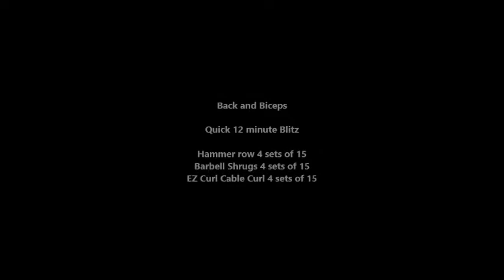Hangar Workout Back and Biceps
Back and Biceps Quick Hit Workout

Hammer Row 4 sets 15 reps
Barbell Shrug 4 sets 15 reps
Cable Curls 4 sets of 15 reps

For 2018 I'm focusing on Higher Volume Bodybuilding.

My goal is to trim down from 383 lbs at my last meet December 16 2017.

My goal is to get to 275lbs.

These Videos are intended to

- Document my workouts
- Keep me accountable
- Show men over 40 how to get shit done

Get the Silverback Blueprint Podcast on iTunes

For men Over 40 looking to Rebuild themselves into Silverbacks!

The Silverback Blueprint Podcast is all about rebuilding the alpha male

Curd Hos